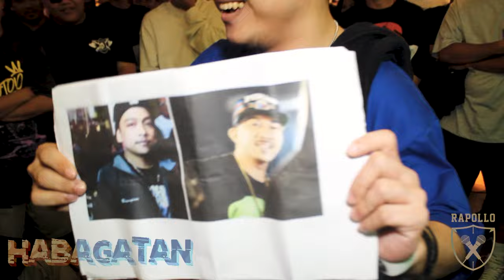RAPOLLO: Habagatan - Othick vs Keji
Non-tournament Battle

Habagatan
Azul Tuslob Buwa, Gorordo Ave., Cebu City